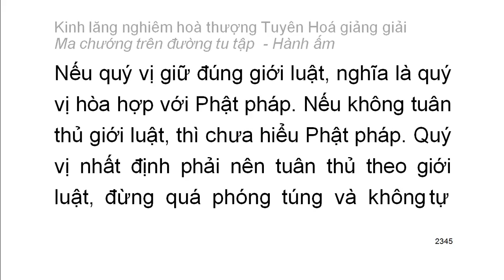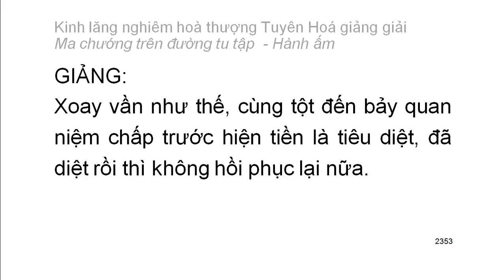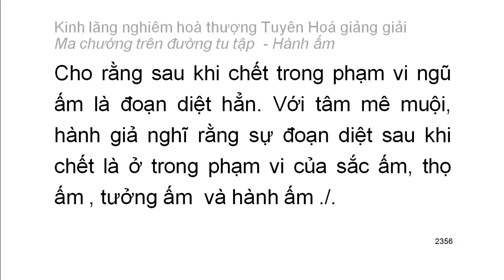[Ngũ ấm ma] Kinh Lăng Nghiêm - HT Tuyên Hoá giảng - Hành ấm: D9. Tà kiến về đoạn diệt (127)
Mười cảnh giới của hành ấm:
1. Hai loại tà kiến vô nhân
2. Tà kiến chấp thường
3. Tà kiến vừa chấp thường vừa chấp đoạn
4. Tà kiến chấp có
5. Tà kiến về bốn thứ luận thuyết điên đảo
6. Tà kiến về hữu tướng
7. Tà kiến sau khi chết không còn sắc tướng
8. Tà kiến phủ nhận có có và không có tướng sau khi chết
9. Tà kiến về đoạn diệt
10. Tà kiến về niết bàn
Playlist trọn bộ:
Kinh lăng nghiêm hoà thượng Tuyên Hoá giảng giải: